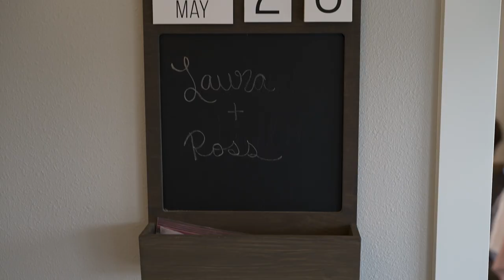Brides Love For Horses Results In Floral Hors-D'ouevre / Protea Wedding Events / The Niehues Wedding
The Niehues Wedding - Laura & Ross along with their parents from TheXpos Wedding show company hosted a beautiful wedding at the Protea Wedding & Events Barn. The venue could not have been a more perfect setting for this bride as it showcased her love of horses leading to her flowers becoming a snack. The beautiful sunset capped the days festivity's perfectly as the couple stole away a few private moments to end the night.

It was an honor to be a part fo their vendor team that included:
Venue: Protea Wedding & Event Barn Ocala, FL
Photography: Dreamscape Photography
Floral: Ocala Graceful Gardener
Desserts: Talia's Cakes & Bakes
DJ: Memorable DJ Entertainment